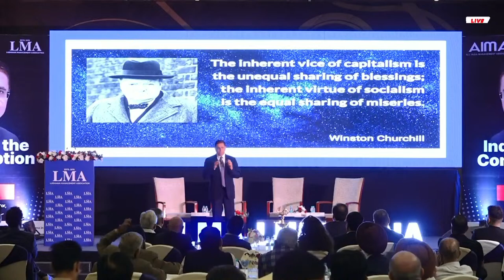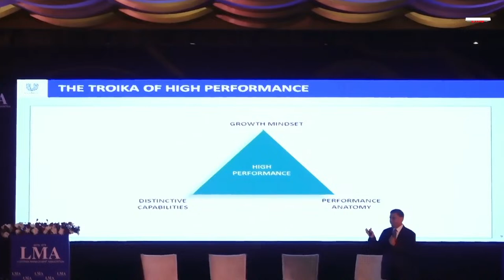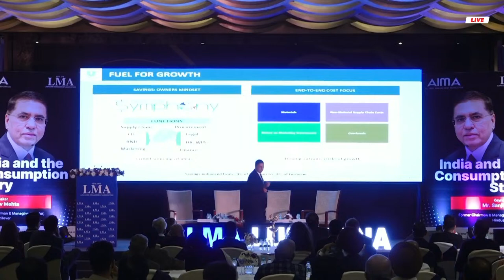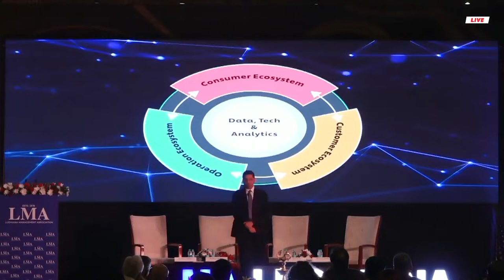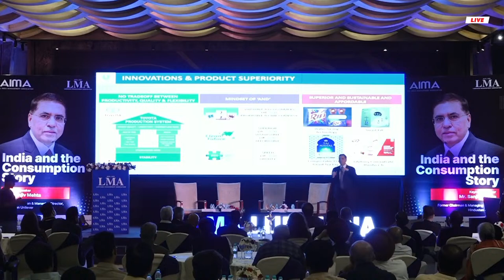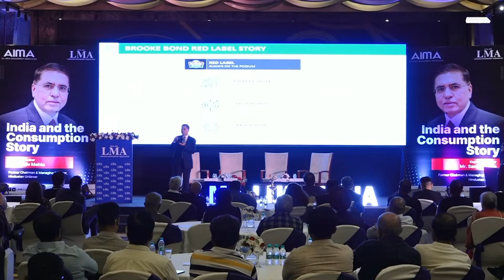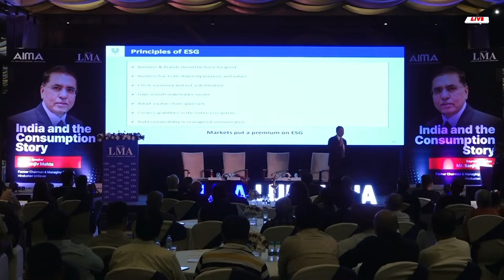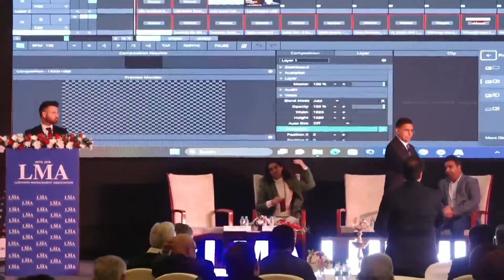India and the Consumption Story | Mr. Sanjiv Mehta | Ludhiana Management Association | Live Event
Join us live from Radisson Blu, Ludhiana, for an exclusive LMA event that promises to reshape your understanding of India's FMCG sector. We have the privilege of hosting Mr. Sanjiv Mehta, the visionary Former Chairman & Managing Director of Hindustan Unilever Limited (HUL), as he delves into "India's Consumption Story.

Welcome to the official YouTube channel of the Ludhiana Management Association (LMA)! 🌟 Established in 1978 under the All India Management Association (AIMA), LMA has been a beacon of leadership and management excellence across Northern India. Dive into our world of influence, innovation, and dynamic management practices.
🔹 What We Offer:
Insights into our journey and our nationally recognized achievements.
Exclusive content on the latest industry trends and management practices.
Opportunities for innovation, knowledge sharing, and professional networking.
Become part of a vibrant community that shapes the future of management and leadership.